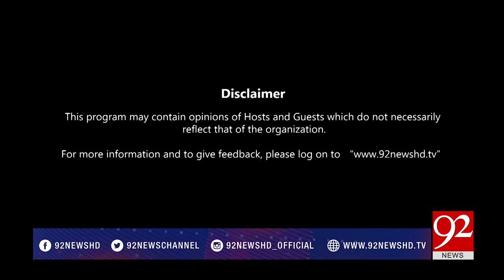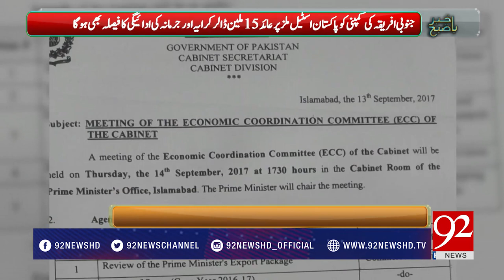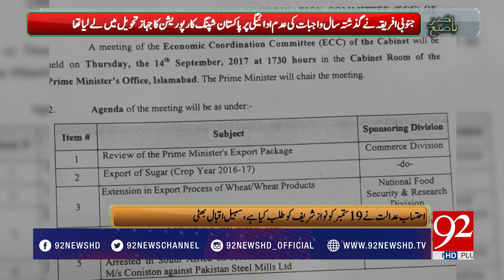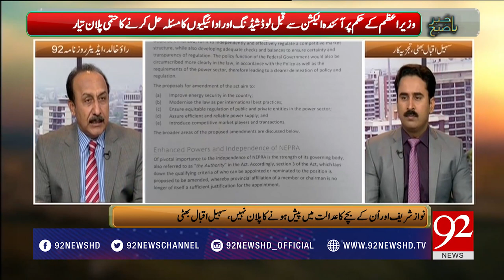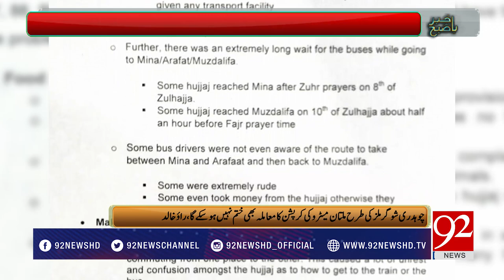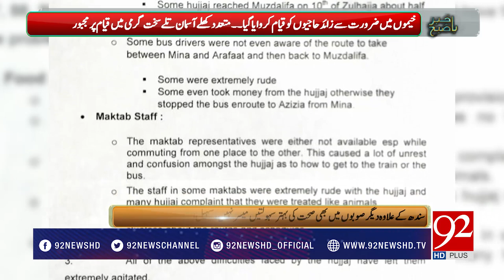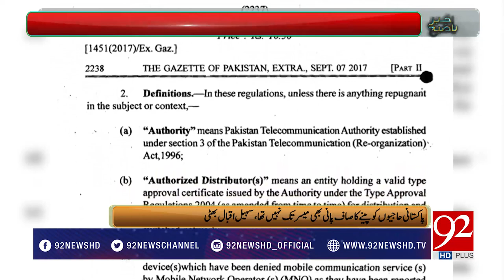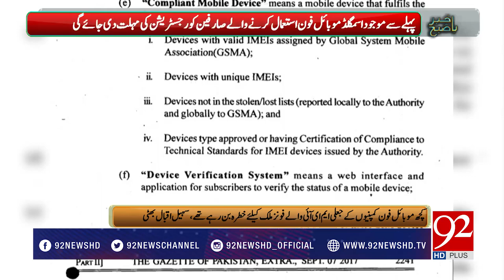Bakhabar Subh - 14 September 2017 - 92NewsHDPlus